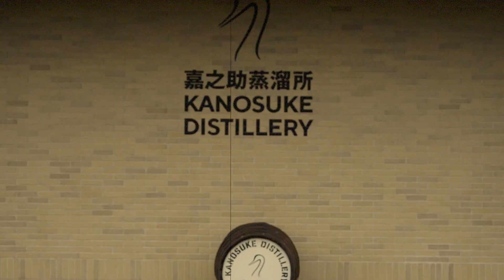ジャパニーズウイスキー最新動向（後編）新蒸留所、主要蒸留所の動き、フェイクジャパニーズなど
// 初心者も玄人も。ジャパニーズウイスキーの魅力を知って欲しい //

ジャパニーズウイスキーを専門に、BAR新海のスタッフが楽しく学んでいく「Japanese Whisky Dictinary×BAR新海チャンネル」
詳しい愛好家の方々だけでなく、ジャパニーズウイスキーの事を０（ゼロ）から勉強したい初心者の方へも、BARへ行く”きっかけ”や、もっとジャパニーズウイスキーを”知りたい”というきっかけになり、一人でも多くの方に興味を持って頂けたら幸いです！

ジャパニーズウイスキー専門の総合情報サイト

東京の港区で3店舗運営するBAR、ジャパニーズウイスキーの取り揃え多数。

// 動画配信#10後編「ジャパニーズウイスキー最新動向（後編）新蒸留所、主要蒸留所の動き、フェイクジャパニーズなど」

// 動画の目次（タイムテーブル）//
0:11　オープニング
0:19　新しく出来る外資系企業の蒸留所
2:46　主要なウイスキー蒸留所の最新動向
2:53　サントリー
3:31　ニッカウイスキー
4:14　キリン
4:46　秩父蒸留所
5:28　本坊酒造
6:12　厚岸蒸留所
7:54　嘉之助蒸留所
9:50　静岡蒸留所
10:13　三郎丸蒸留所
11:31　遊佐蒸留所
12:45　フェイクジャパニーズウイスキーについて
16:22　今後のジャパニーズウイスキーの動向予測

// 動画の見どころと日本全国のウイスキー蒸溜所 //

未曽有のジャパニーズウイスキーブームが到来し、2016年以降に日本各地にウイスキー蒸留所が建設され、現在では60カ所を超えた。ウイスキー製造免許取得数で換算すると100カ所を超えているとも言われている。
大手メーカーは生産量を増やす為、設備投資を実施。クラフト蒸留所でも第二、第三蒸留所建設の噂が聞こえてくる。
そして、海外からの新規参入も報道されるなど、目まぐるしく変化するジャパニーズウイスキーは、この先の未来、一体どうなってしまうのか。